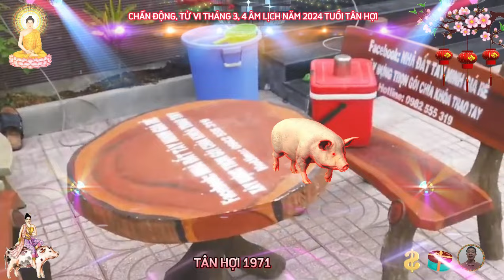🔴 Tiên Tri Chấn Động Cuộc Đời TÂN HỢI 1971 BỀ TRÊN BAN LỘC Tiền Tỷ Về Tay Cực Giàu Tháng 3, 4 ÂM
tân hợi sinh 1971 là những người vui vẻ, lương thiện, chu đáo, nhiệt tình, thích giúp đỡ người khác, hòa đồng, thân thiện, là nét tính cách đặc trưng thường thấy ở tuổi tân hợi, họ thích kết bạn với những người có nhiều điểm tương đồng với mình về suy nghĩ và sở thích, đối với bạn bè thân thiết, họ luôn đối xử bằng tấm lòng chân thành và sự quan tâm chu đáo, việc họ đấu khẩu hoặc chỉ trích người khác là điều không bao giờ xảy ra.